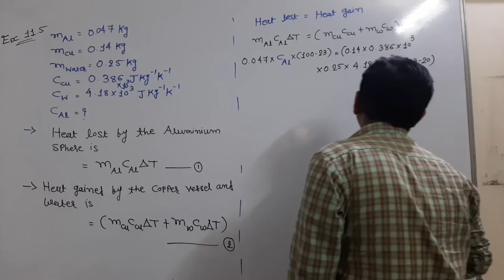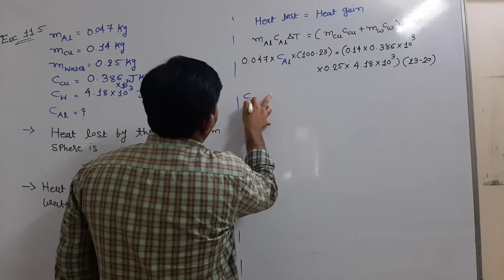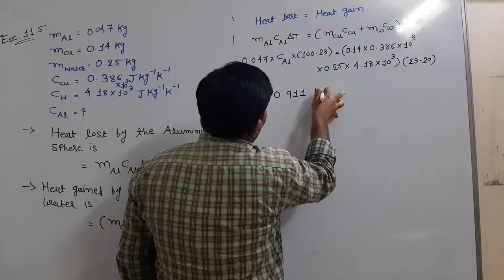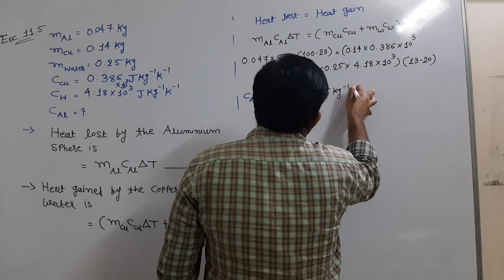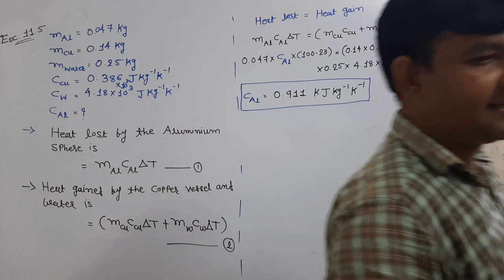Latent Heat 2